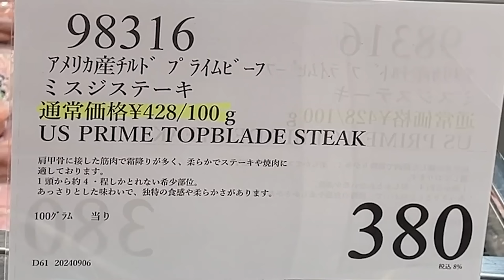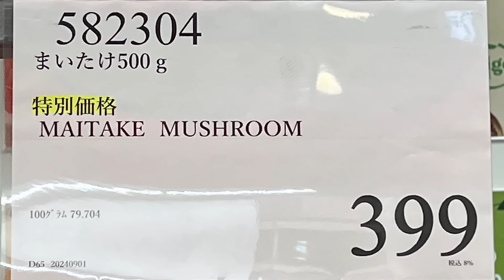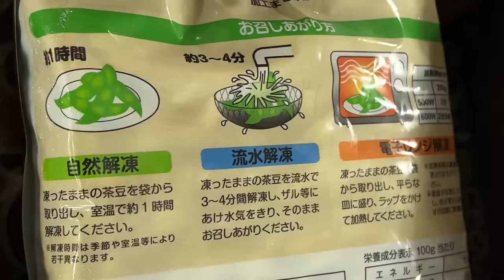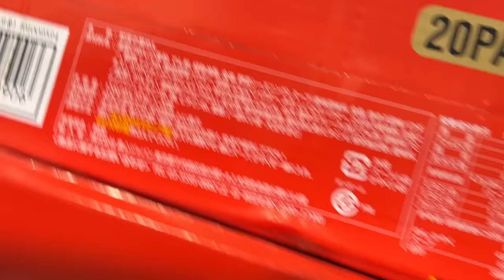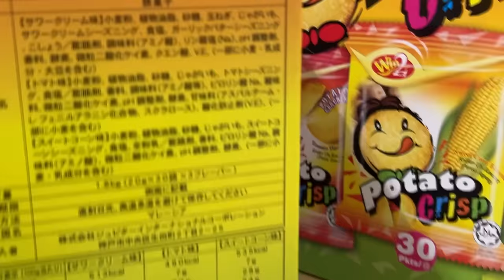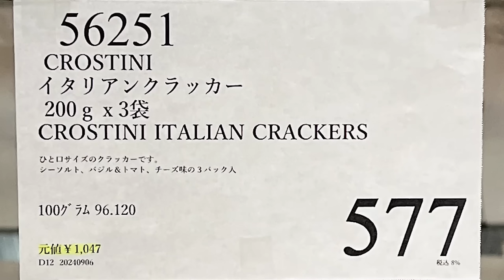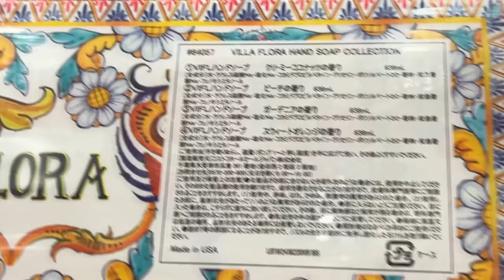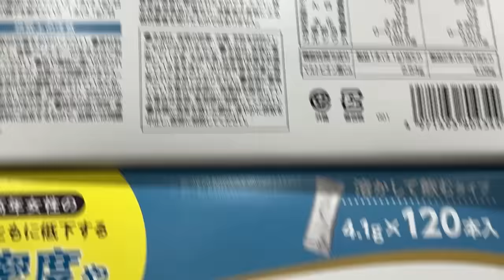【コストコセール情報】09月2週目-平日-前編 食品 生活用品 パン 肉 お菓子 キャンプ キッチン おすすめ 最新 クーポン 購入品